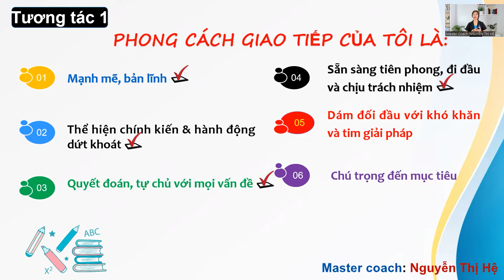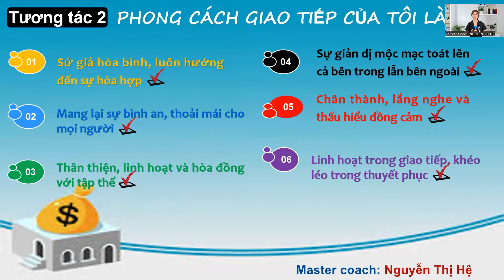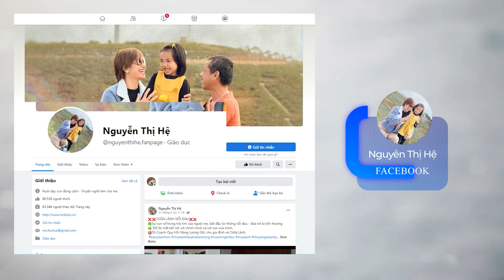Chỉ số TƯƠNG TÁC SỐ 1 VÀ SỐ 2, tiết lộ điều gì về bạn?